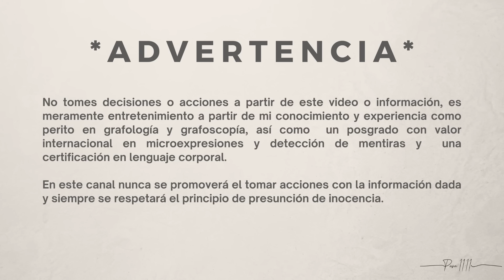Análisis Kate Middleton ¿Video falso? ¿Inteligencia artificial? ¿Su cuerpo la delata?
Analicemos el lenguaje corporal de Kate Middleton después de varios días desaparecida ¿es un video real? ¿se trata de inteligencia artificial? ¿su cuerpo la delata? ¿hay coherencia?

ADVERTENCIA Recuerda que lo visto en este video son datos desde mi experiencia y conocimiento por mis estudios (Posgrado con valor internacional en microexpresiones y detección de mentiras, así como una certificación en lenguaje corporal) por lo que es importante que no tomes acciones con este ni ninguno de mis videos, por lo mismo es un video sin conclusiones ni veredicto, es simplemente una interpretación desde mi conocimiento, además deberás considerar siempre que un sólo gesto o movimiento no puede probar totalmente algo, por lo que no se puede tomar como prueba irrefutable, es indispensable tomar en cuenta y analizar todo el contexto, así como otros clusters y movimientos, poner atención en la coherencia entre sus palabras, expresiones faciales y sus movimientos corporales.

No tomes decisiones o acciones a partir de este video o información, es meramente entretenimiento y a partir de mi conocimiento y experiencia como creadora del canal Pam 11: 11 (Pamela Cervantes), por lo que no asumo responsabilidad alguna respecto a las decisiones tomadas por terceros. Los resultados finales pueden variar dependiendo a cada persona y en cada contexto, por lo que cada análisis es diferente . En este canal nunca se promoverá el tomar acciones con la información dada y siempre se respetará el principio de presunción de inocencia.

*Derechos de autor: Según la Sección 107 de la Ley de derechos de autor de 1976, se permite el "uso justo" para fines tales como críticas, comentarios, informes de noticias, enseñanza, becas e investigación. El uso justo es un uso permitido por la ley de derechos de autor. Sin intenciones de infringir los derechos de autor.